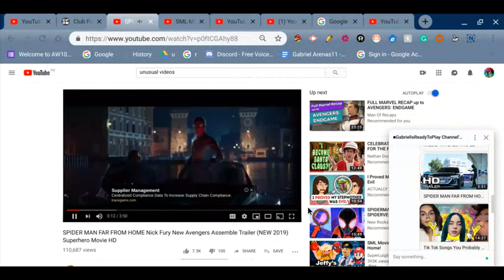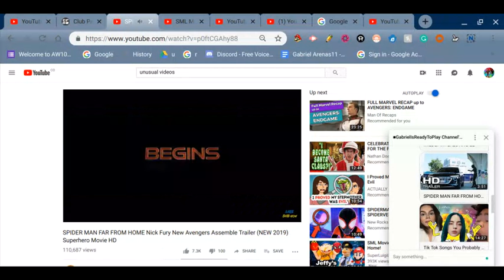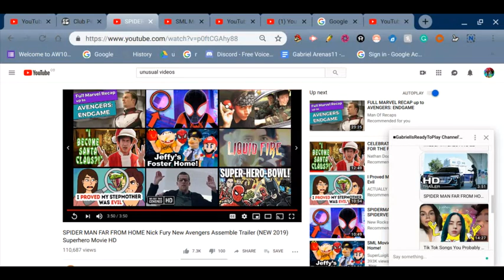SPIDER MAN FAR FROM HOME Nick (Reaction) Therooloflooned